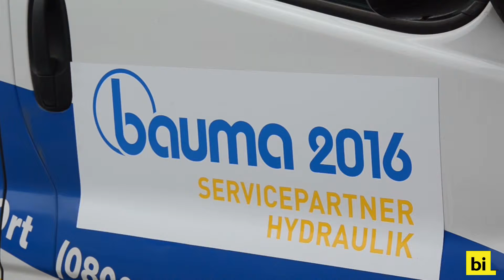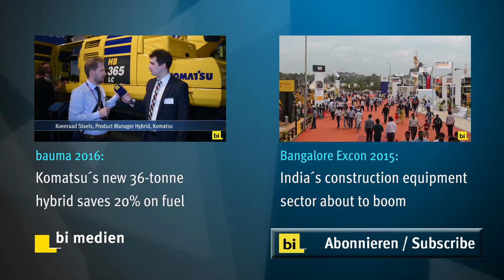Pirtek shows fluid power glove at bauma 2016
Pirtek is known for its hydraulics service but now entered the safety equipment market with a special protection glove to save mechanics from hydraulic fluid injections. The glove can resist pressures of up to 700 bar and Pirtek is already thinking about developing the glove further.
In an interview at bauma 2016, bi-ConstructionNews talked to Michael Thiehofe, CEO of Pirtek Germany, about the glove and how dangerous hydraulic fluids can be.

2016 B_I MEDIEN GmbH